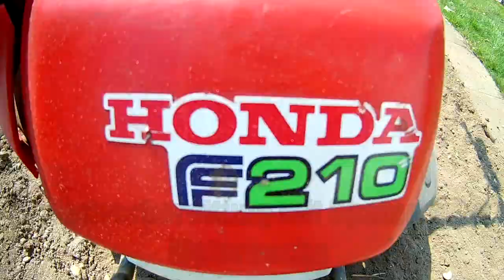🌴GRUND ZUM SÄEN VORBEREITEN🌻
☝Entfernt jegliche Wurzelreste und Unkraut und Steine. Das Grundstück mit dem Spaten oder mit einer Motorhacke umgraben. Das Grundstück sollte weder zu sandig, noch zu lehmig sein. Das Grundstück sollte anschließend zwei bis drei Wochen ruhen. Mit einem Rechen die Fläche einreichen. Dabei zerkrümelt ihr die Erde, bis die Krumen kleiner als ein Zentimeter sind. An den Rändern der Fläche einen kleinen Graben 5-10 cm machen. Da kommen später mehr Samen hinein als auf dem Rest der Erde. Dadurch erhaltet ihr eine kräftige und widerstandsfähige Rasenkante. Das Grundstück zum Säen vorbereiten.

Im Auftrag von: Playdagroove